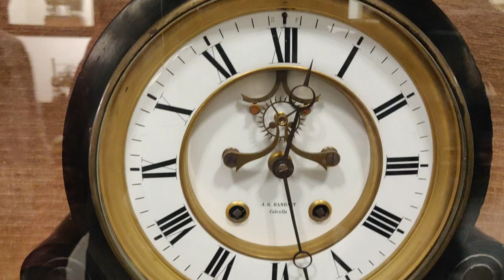Umaid Bhawan | Jodhpur Rajasthan Tourism | VaniVlogger